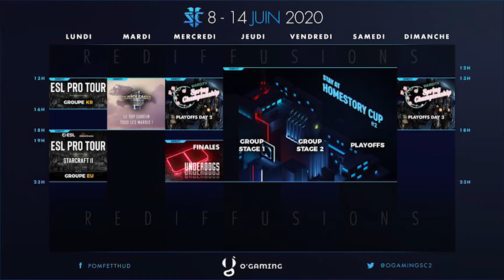La Sélect' du confinement - TY vs Zest - TvP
Algost : Twitter.com/MrAlgost